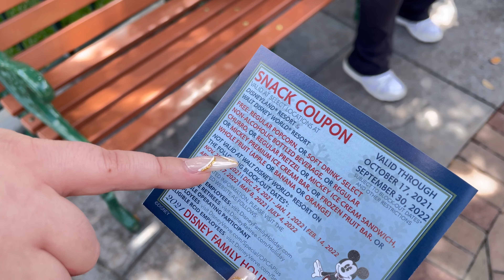Disneyland Family Fun 2022!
Please join us as we have a Good Time at Disneyland with my family!

FB: Once Upon a Good Time
Twitter: Once Upon a Good Time
Tik Tok: Once Upon a Good Time